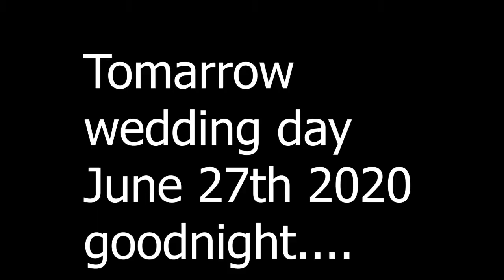our wedding Rehearsal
our wedding rehearsal of us setting things up for the wedding. As my friends filmed for me so grateful for them to capture the moments of that day.